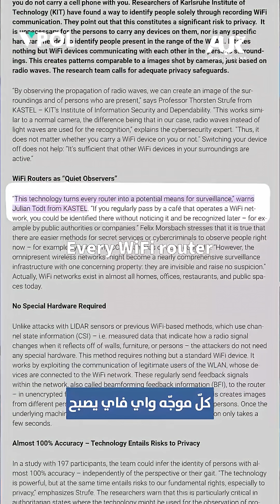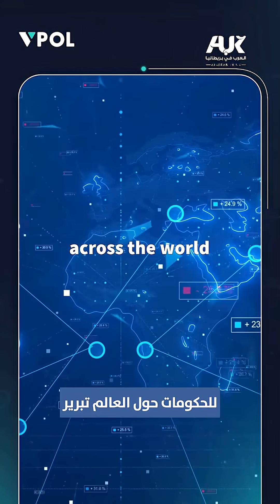تقرير يكشف القدرة الخارقة لشبكة الواي فاي على تحديد موقعك حتى عند إطفاء هاتفك.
إطفاء هاتفك لم يعد يضمن حمايتك من التجسس وتتبع تحركاتك👌
 يكشف تقرير حديث عن مخاطر شبكة الواي فاي وقدرتها على التعرف على الأشخاص حتى عندما لا يحملون أي جهاز إلكتروني، مع الإشارة إلى أنه يتم استخدام هذه التقنية من قبل بعض القوى الكبرى بما فيها إسرائيل والولايات المتحدة.